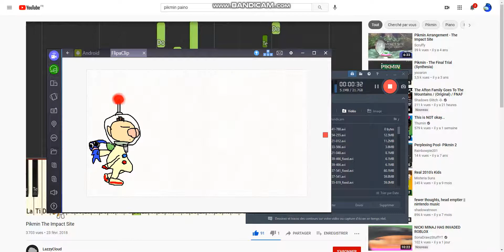Pikmin animation #3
1,06k
Blue and the company meets the mushroom pikmin and their boss! What's gonna happen? Find out watching!